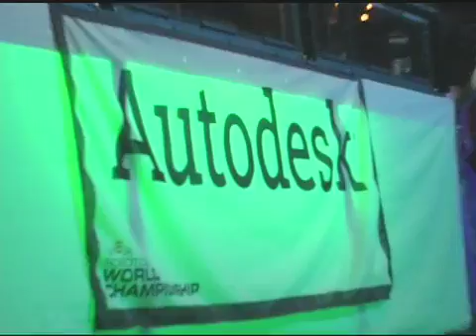2008-2009 VEX Robotics Competition World Championship (updated)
A recap of the 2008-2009 VRC World Championship held in May 2009 in Dallas, TX